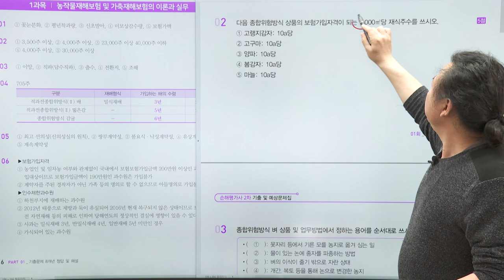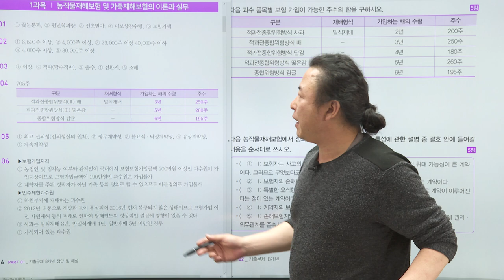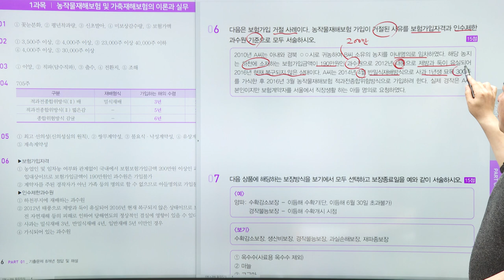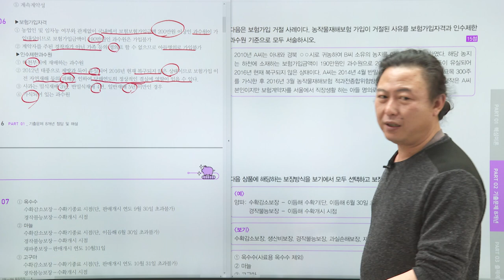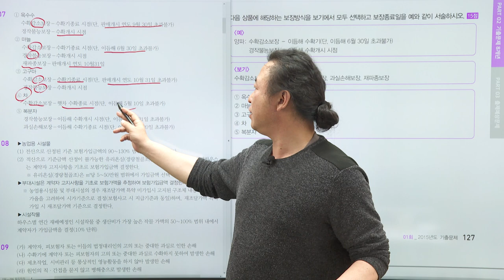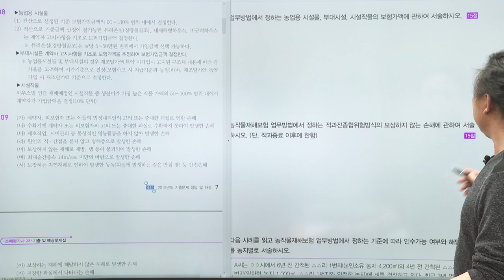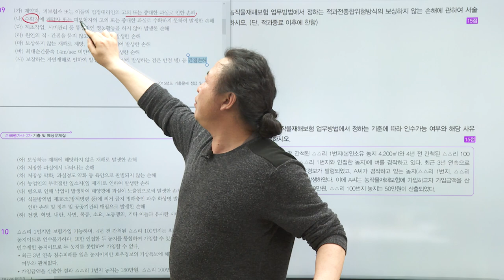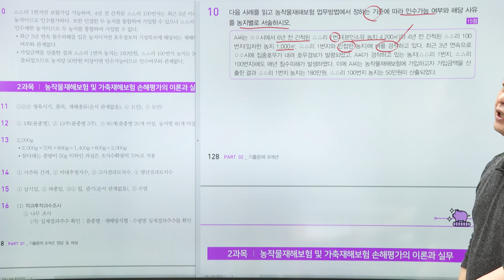[2023] 손해평가사 2차 문제풀이반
손해평가사 2차 문제풀이강의
■ 기본이론 학습 후 문제풀이가 필요한 수강생
■ 기출강의를 풀어보며 기존 문제 스타일을 확인하고 싶은 수강생